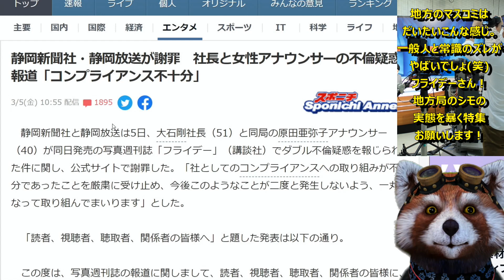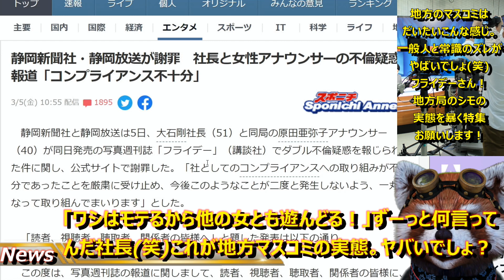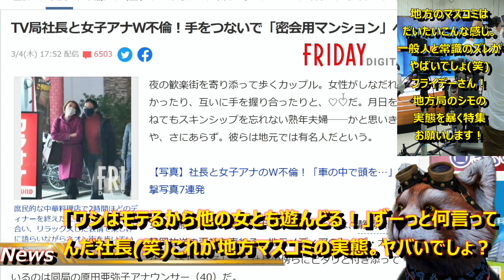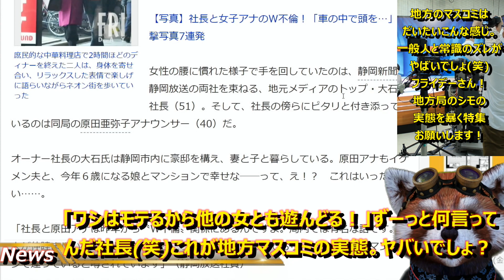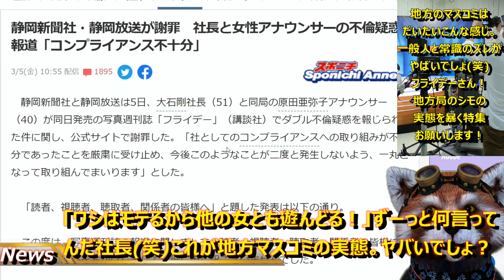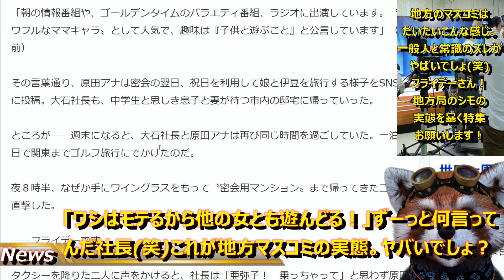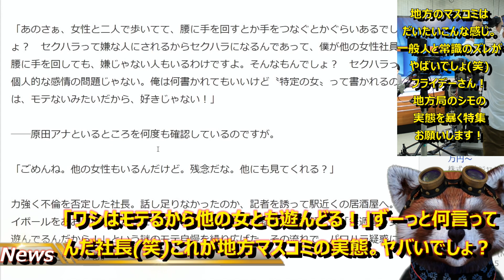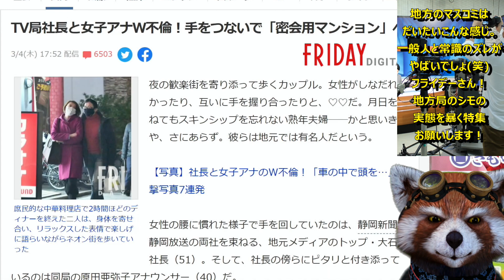【静岡放送公式謝罪「うちの社長と女子アナがW不倫してごめんなさい！」】「ワシはモテるから他の女とも遊んどる！」ずーっと何言ってんだ社長(笑)なんて恥ずかしいニュースだ。でもねこれが地方マスコミの実態で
これが地方マスコミの実態です。

正義を語って国民の味方の振りをしてますが、

実際こんなもんです。

この程度の話で良ければ、ゴロゴロ転がってますよ(笑)

一人フライデーやったろうかしら。